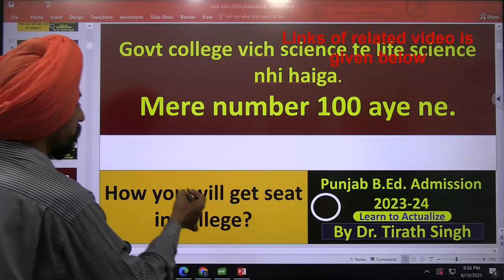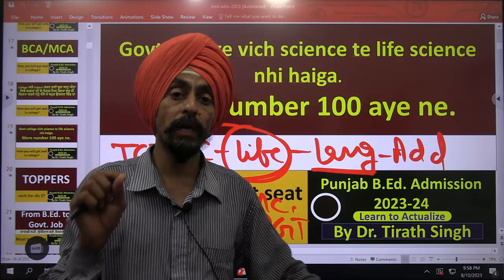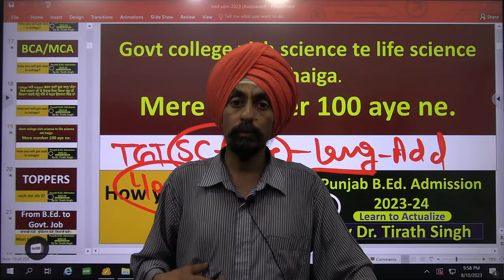Problem of combinations in government college Of science candidates l Dr. Tirath singh